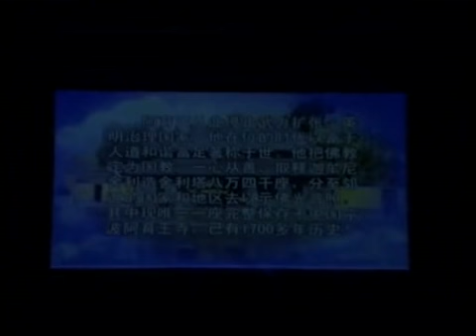越剧《阿育王》2 -宁波小百花越剧团